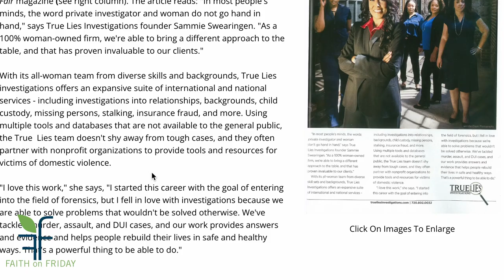Faith on Friday Presents - Sammie Swearingen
Magnum, Policewoman, Starsky & Hutch, Kojak, Sherlock Holmes, and Charlie's Angels all of them are private investigators. But is all that simple? Get a case, solve it in 45 min and move on the next one or is it more than that?

Meet Sammie Swearingen
Founder and Owner, and Chief Investigator of True Lies Investigations, LLC,
 Sam brings a diverse experiential background and strong academic knowledgebase to her firm. As the chief investigator, her wide breadth of understanding makes her uniquely qualified to provide her clients with a wide range of investigative services paired with a caring, personalized service experience.  Both capable and qualified, she carries genuine concern for her clients and frequently goes above and beyond. She is highly adept in researching, surveillance, and conducting general private investigations. Her intense drive and focus help her troubleshoot sensitive problems and provide her clients with answers.

Faith on Friday | Facebook
 (43) Rikki Smith | LinkedIn
@faith_on_friday | Instagram